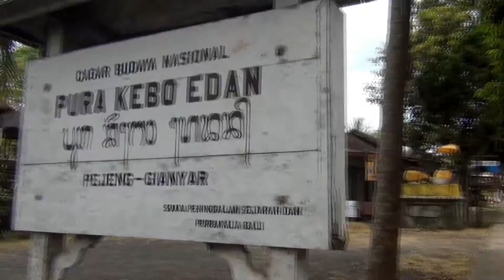Pejeng - temples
Almost a "suburb" of Ubud to the east, Pejeng has a few modest village temples. The impressive Pura Samuan Tiga temple nearby is featured in a separate clip.